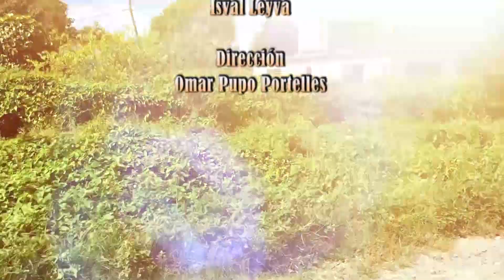El "americano" de Mayabe, Holguin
En Mayabe, Holguìn, estàn las tumbas olvidadas